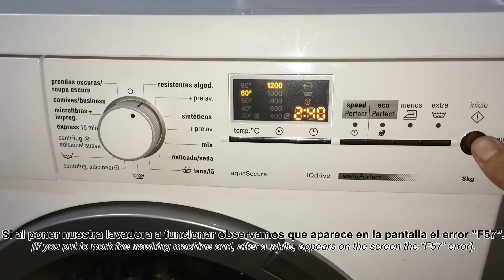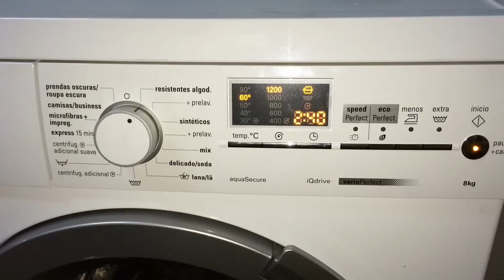ERROR F57 lavadora Siemens (WM12S420EE). Solución. [Fault washing machine. Solution].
Si al poner nuestra lavadora a funcionar observamos que aparece en la pantalla el error F57, significa que hay un problema en la placa de control del motor o en el propio motor. Al sacar la tapa posterior de la lavadora podremos localizar el motor, y en la parte inferior derecha (mirando la lavadora desde la parte de atrás) la placa de control del motor. Comenzaremos comprobando la placa de control, ya que en la mayoría de ocasiones es el causante de la avería, lo desmontamos y buscamos si hay algún componente quemado. En mi caso el problema está en la placa, después de unas comprobaciones localicé varios componentes quemados, entre ellos el integrado que controla el funcionamiento del motor. Al tener este integrado quemado la placa es irreparable ya que este componente no se suministra por separado, siendo necesario sustituir la placa de control por una nueva. Una vez colocada la placa nueva comprobamos el funcionamiento de la lavadora. Si por el contrario la placa de control estuviera en buen estado, el problema sería del motor, tendríamos que comprobar el estado de las bobinas, podrían estar quemadas.

Códigos de error grupo BSH (Bosch, Balay, Siemens, Neff, Gaggenau).

If you put to work the washing machine and, after a while, appears on the screen the “F57” error, that means you have a problem with the motor control board or the motor itself. When removing the back cover of the washing machine, we can locate the engine, and in the lower right (looking at the machine from the back) the motor control board. First we need to check the control board because in most cases it is the cause of the fault, we must unmount it and look if there are any burnt component. In my case the problem is in the control board. After some checking, I located several burnt components, including the integrated which controls engine operation. By having this integrated burned, the control board is irreparable because this component is not supplied separately, being necessary to replace the control board with a new one. After placing the new control board, we have to check the operation of the washer. If on the contrary the control board was in good condition, the problem would be in the motor we would have to check the status of the coils,  which may be burned.

Error Codes group BSH (Bosch, Balay, Siemens, Neff, Gaggenau).